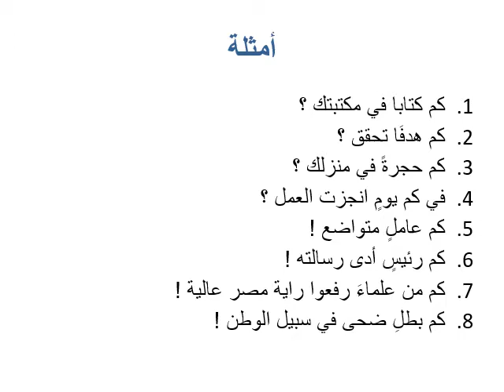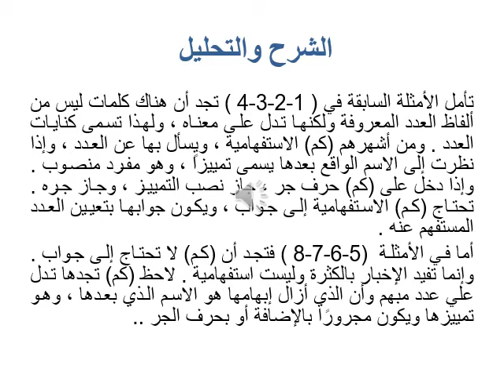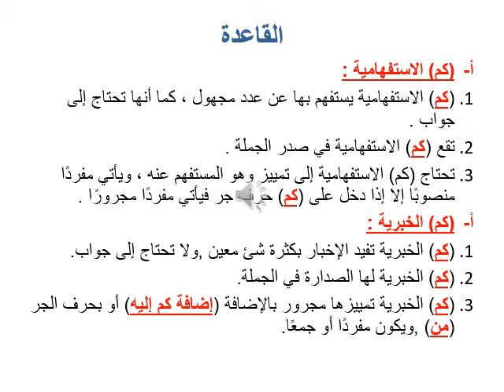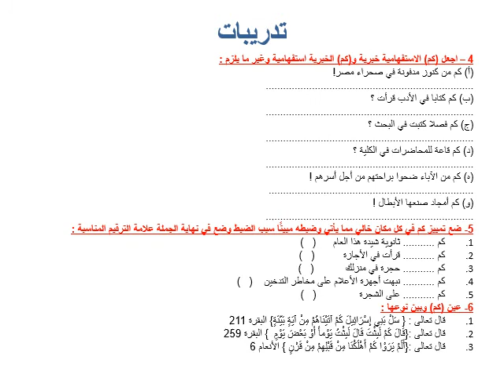Itec-Abu-Ghaleb : اللغة العربية - درس كم الاستفهامية وكم الخبرية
Itec-Abu-Ghaleb
2st year - Electrical and Solar Photovoltaic Junior Technician
اللغة العربية - درس كم الاستفهامية وكم الخبرية